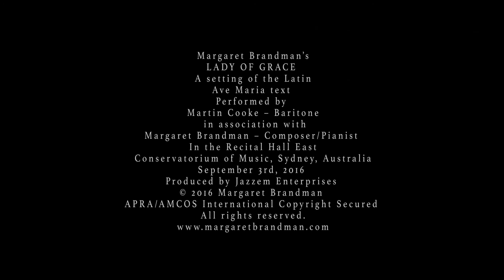Margaret Brandman 'Lady of Grace'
Margaret Brandman's 'Lady of Grace' is a contemporary and richly melodic setting of the traditional Ave Maria prayer. This performance is by Baritone Martin Cooke in association with composer/pianist Margaret Brandman from a celebratory concert held in Sydney Australia in September 2016. This original work is copyrighted by composer Margaret Brandman who is a represented member of APRA/AMCOS Performing Rights and Mechanical Rights societies.The full concert video and the sheet music is available